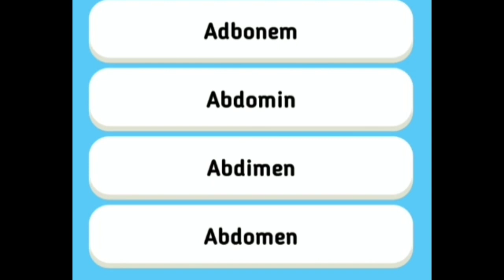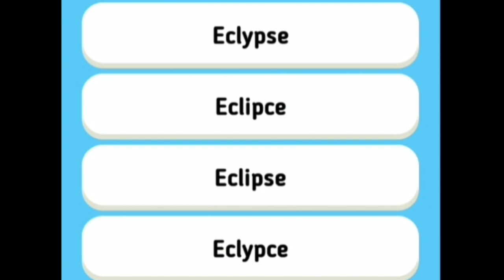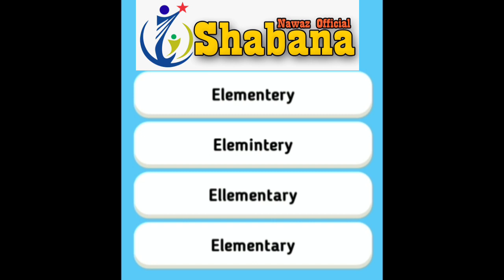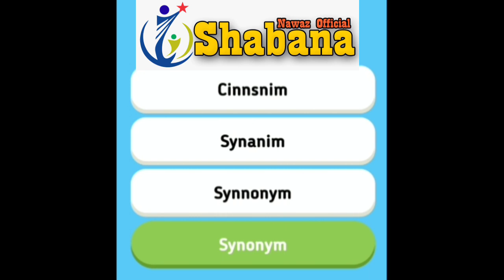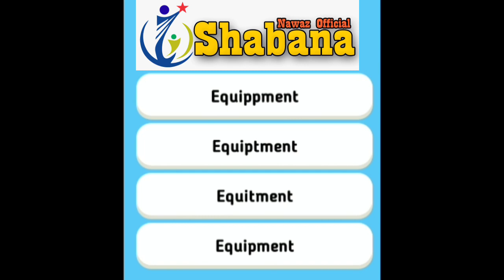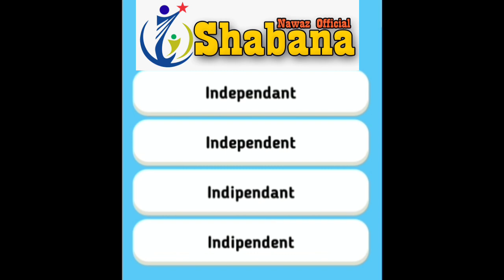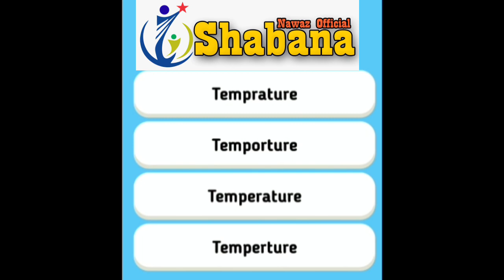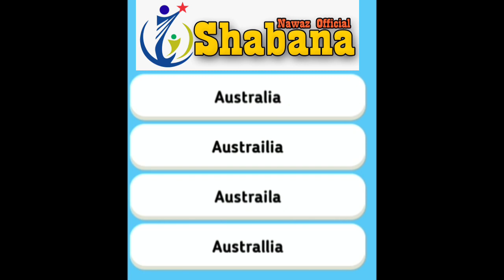Spell Error Class -7/English Grammar/IBA Screening test preparation/Sajid Ali/Shabana Nawaz Official